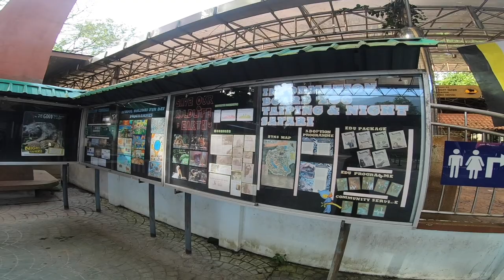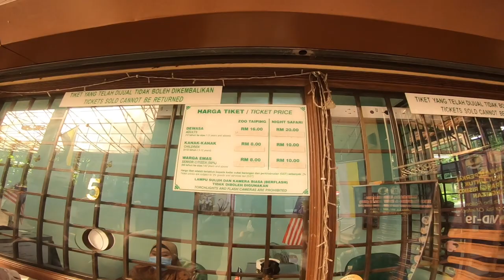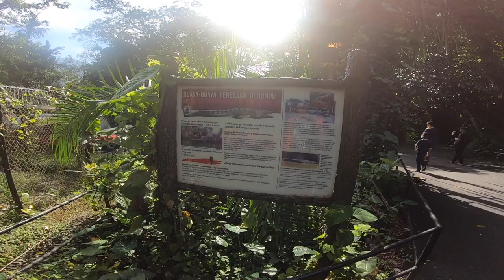Besar Gila Zoo taiping